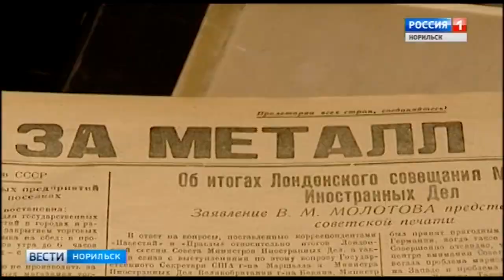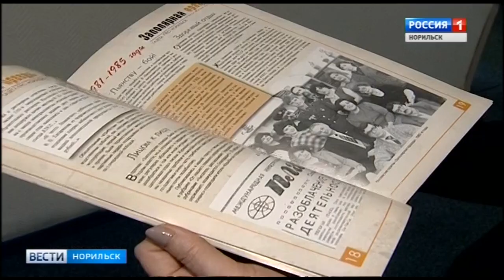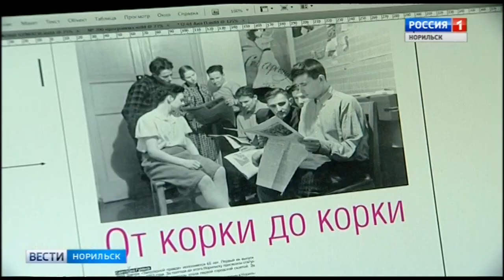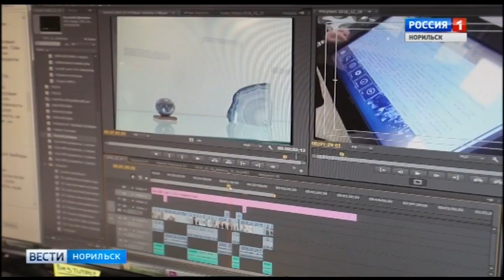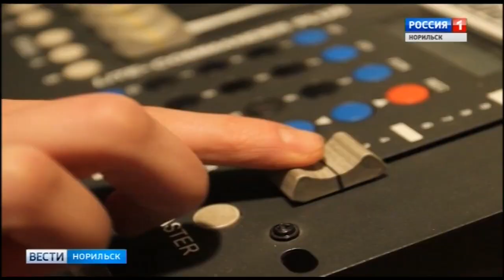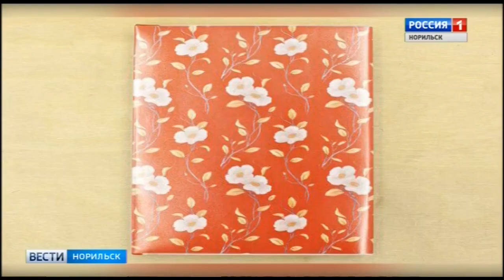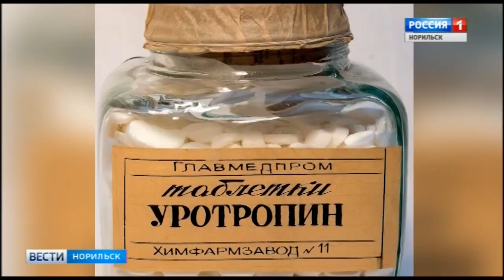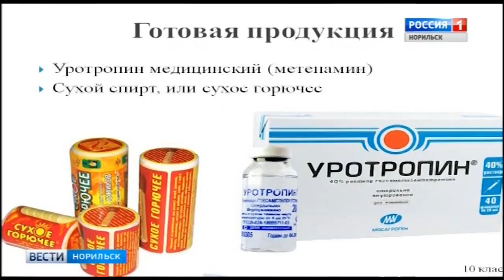Вести Норильск 21 декабря 2018 (пятница)